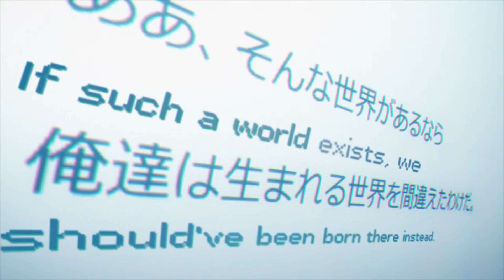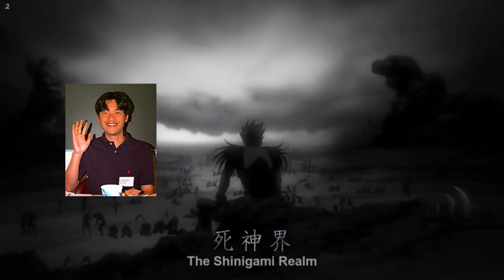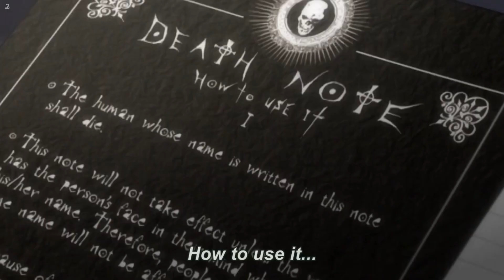Top 10 Best Anime by Madhouse Studio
Hi guys, this time I make a video about The Best Anime of Madhouse Studio.